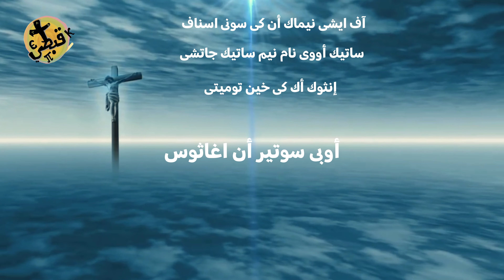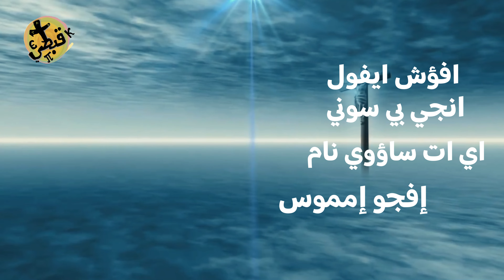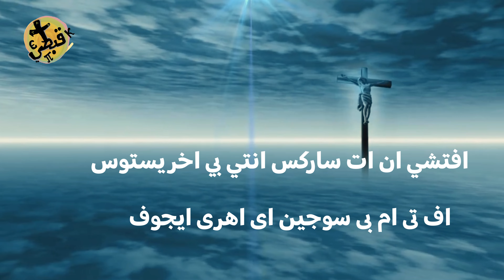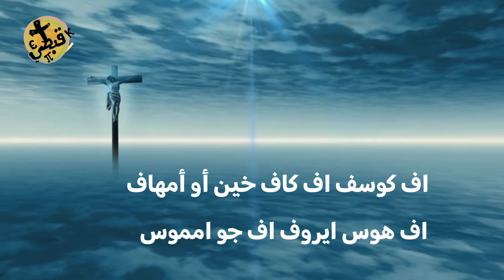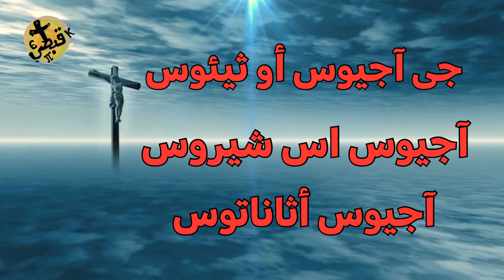لحن غولغوثا : الجمعه العظيمه : الساعه الثانيه عشره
اللحن مزيج بين اللغه القبطيه و اللغه اليونانيه
يقال في الساعه الثانيه عشره من يوم الجمعه العظيمه
اللحن مستوحي من لحن فرعوني جنائزي

This song is composed from words in coptic and greek  languages
It is being recited in the 12th hour in the Coptic orthodox Good Friday in Egypt
The song is inspired from old pharaonic musical composition song during pharaoh’s funerals